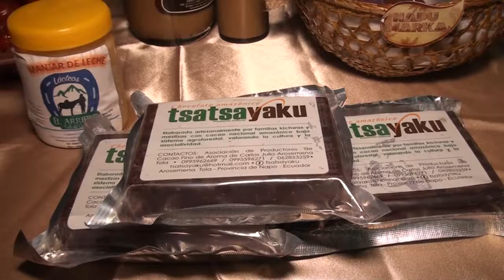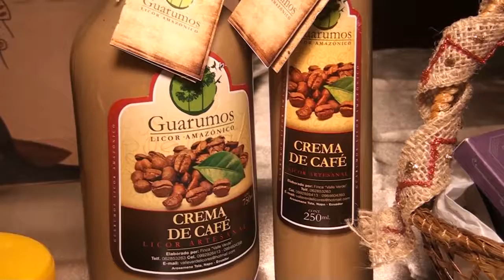PRESENTACIÓN DE CANASTAS NAVIDEÑAS - ALLY TV NAPO